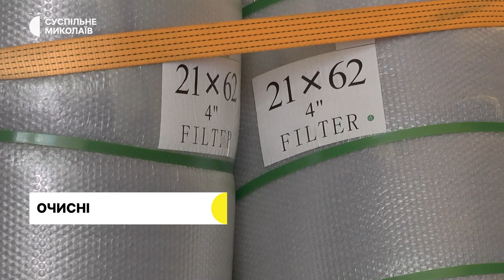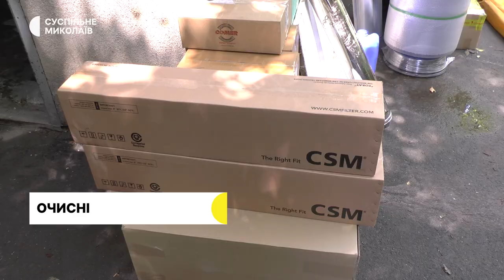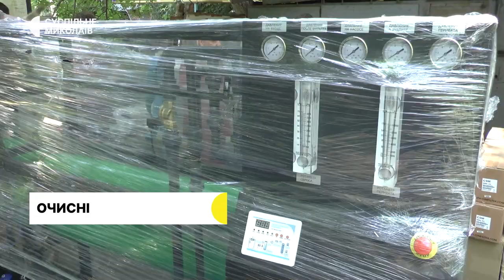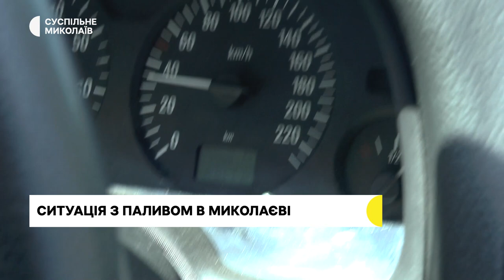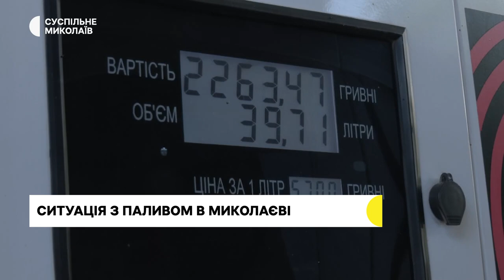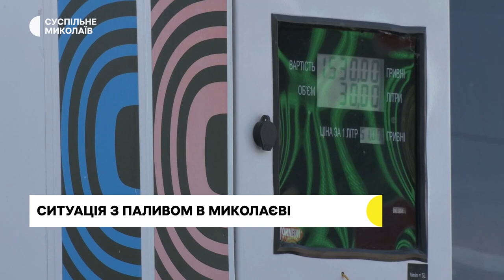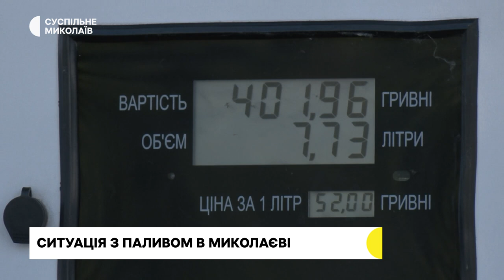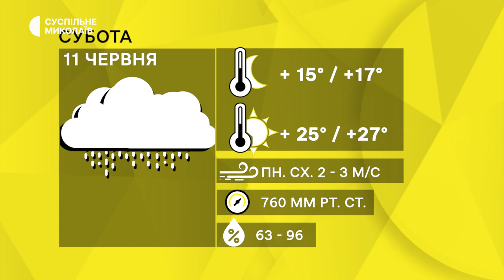Міна посеред дороги, водоочисна станція в лікарні | 10.06.2022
На трасі між селами у Вознесенському районі фермери знайшли протитанкову міну. У Миколаєві одеські волонтери встановили вже другу станцію фільтраційного обладнання для очищення води. У Миколаївському яхт-клубі човни залишаються біля пірса. Потоки імпорту пального до України змінені – тепер воно надходить з країн Європи.